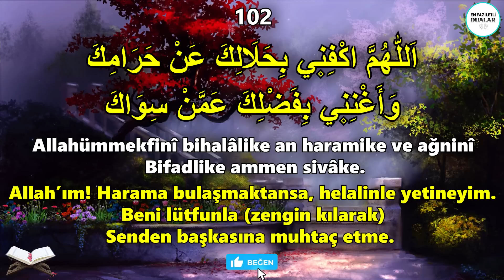Kim Bu Salavatı DİNLERSE 24 SAAT İÇİNDE BEKLEMEDİĞİ YERDEN ZENGİN OLUR! ( Zenginlik Duası, Bereket )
ARAPÇASI :
 اَللّٰهُمَّ اكْفِن۪ي بِحَلَالِكَ عَنْ حَرَامِكَ وَأَغْنِن۪ي بِفَضْلِكَ عَمَّنْ سِوَاكَ

OKUNUŞU :
Allahümmekfini bihalalike an haramike ve ağnini bifadlike ammen sivake.

ANLAMI :
Allah’ım! Harama bulaşmaktansa, helalinle yetineyim. Beni lütfunla ( Zengin kılarak ) Senden başkasına muhtaç etme.
( Tirmizî ( Deavât 110 )